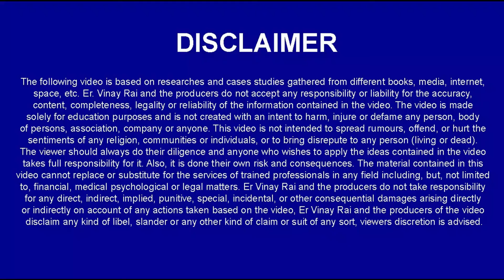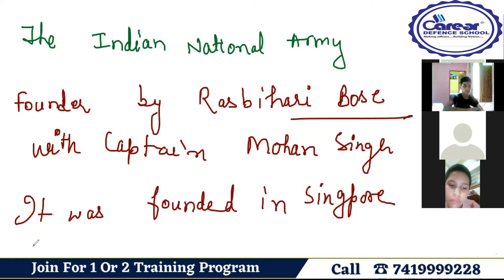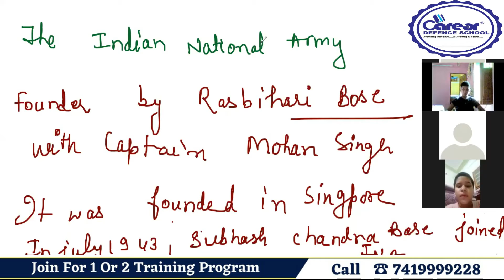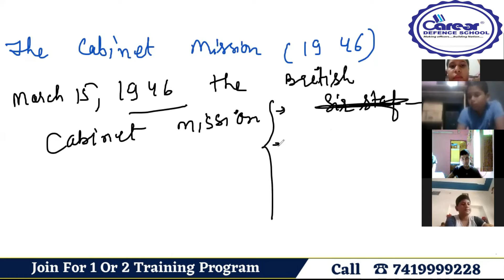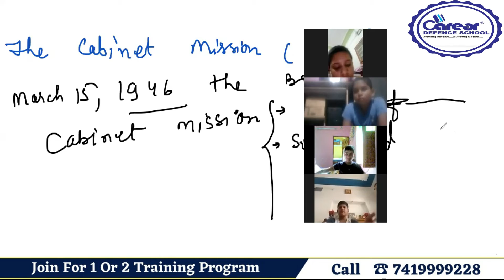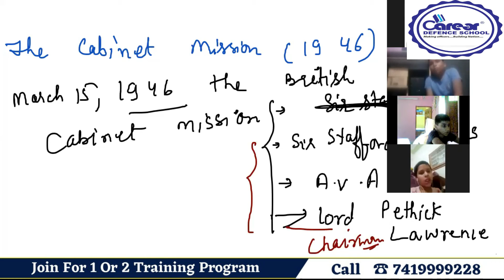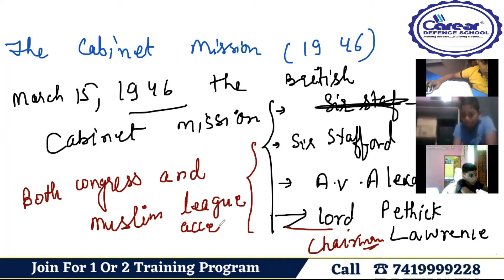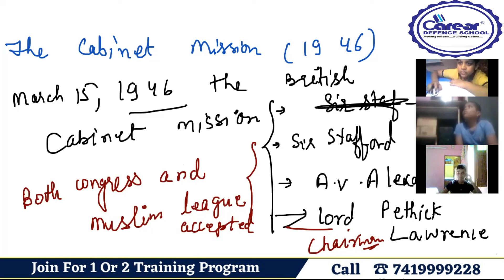The cabinet mission | RIMC 8th G.K